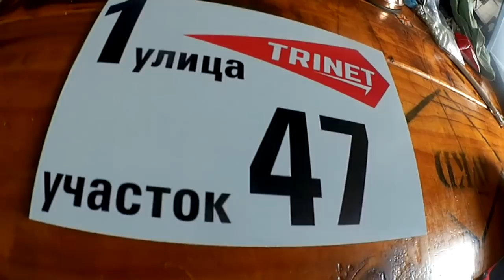💙ВЛОГ: СЛОМАННЫЙ ТЕЛЕФОН / DNS В КРЫМУ!